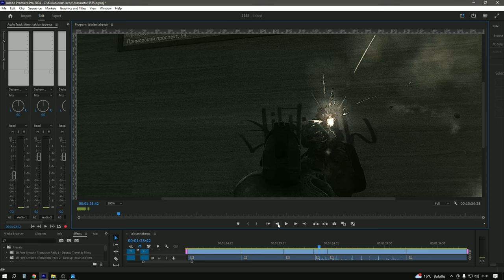Escape From Tarkov - Ground Zero Haritası Zor ama keyifli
Escape From Tarkov oyununa yeni gelen harita (map) olan Ground Zero da başıma gelen talihsiz anlar ve zorda olsa çıkışımız buyurun efenim iyi seyirler